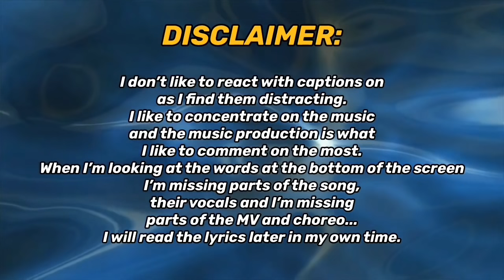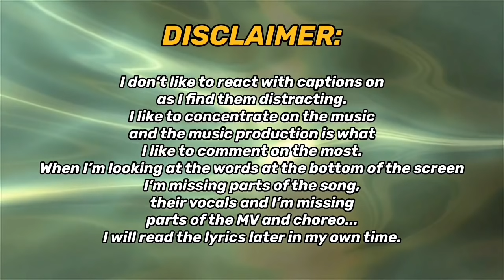FIRST TIME REACTING TO SUPER JUNIOR! House Party/Black Suit/Devil/MAMACITA/SORRY SORRY MV | REACTION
REACTING TO SUPER JUNIOR 슈퍼주니어 'House Party' MV, 'Black Suit' MV, 'Devil' Performance Video, 'MAMACITA (아야야)' MV & '쏘리 쏘리 (SORRY, SORRY)' MV FOR THE FIRST TIME!!